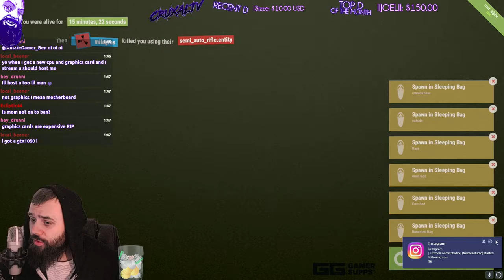Cruxal mad huehuehue